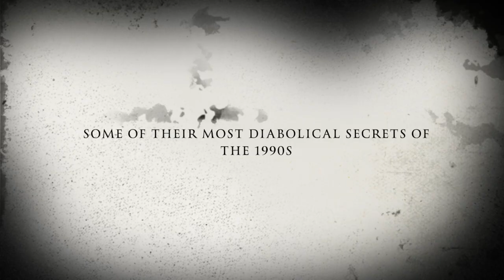The Horror Corners of 90’s Marvel Comics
Friday, October 30th, 7 PM (EST) I'll be joined by 90s Marvel Comics creators D.G. Chichester, Christian Cooper, Howard Mackie, Marcus McLaurin, and Gregory Wright. We'll be discussing the Midnight Sons: Ghost Rider, Darkhold, Morbius, Nightstalkers & more. We also plan on looking at the Clive Barker list of titles published through Marvel's imprint Epic Comics. It all happens here on this channel!